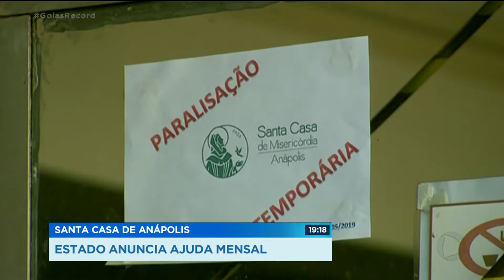SANTA CASA DE ANÁPOLIS: ESTADO ANUNCIA AJUDA MENSAL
O estado anunciou uma ajuda mensal de 500 mil reais pra Santa Casa de Anápolis. Há duas semanas, o atendimento de urgência e emergência está suspenso por falta de dinheiro.